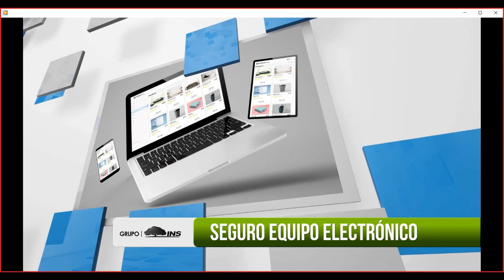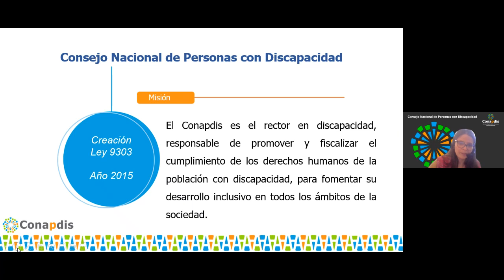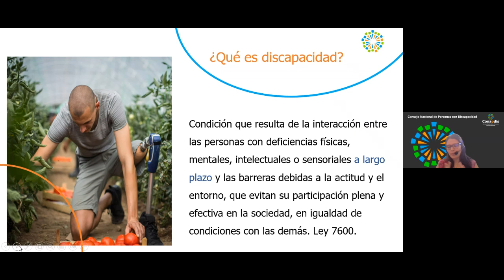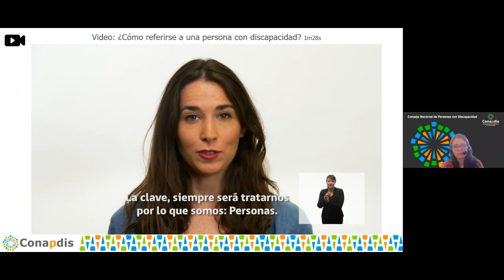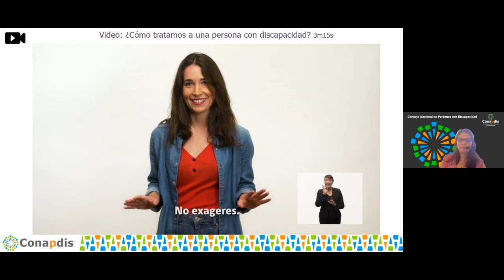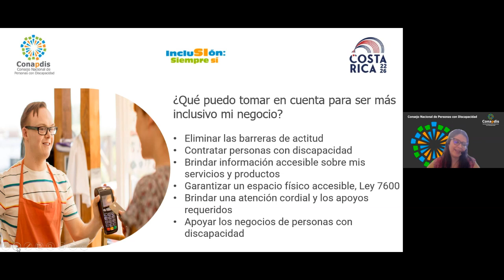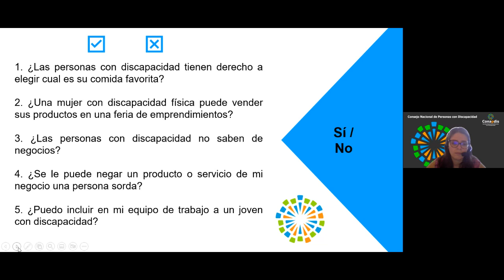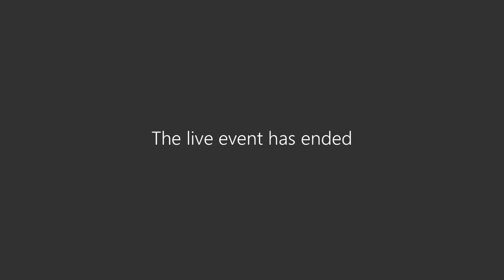Estrategias de interacción y comunicación con personas con discapacidad